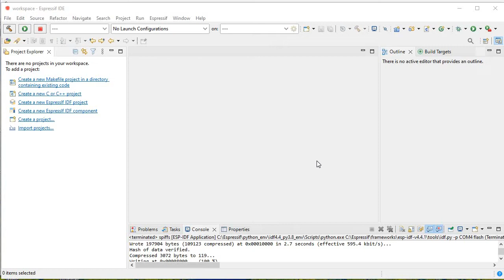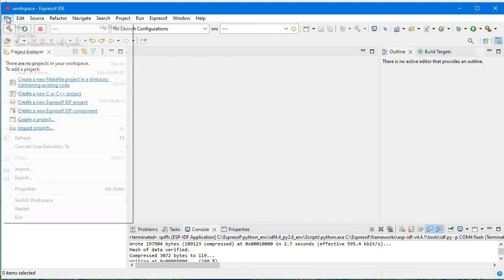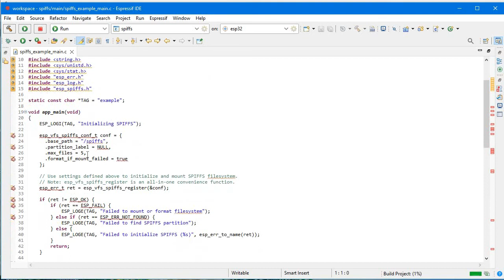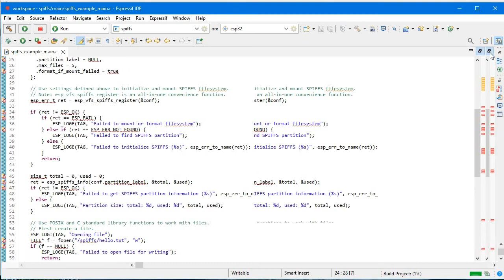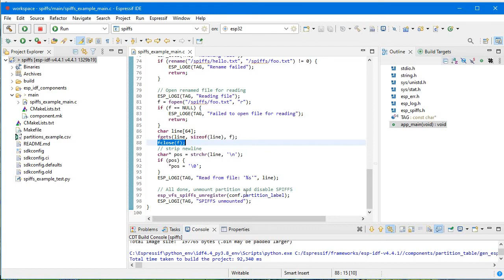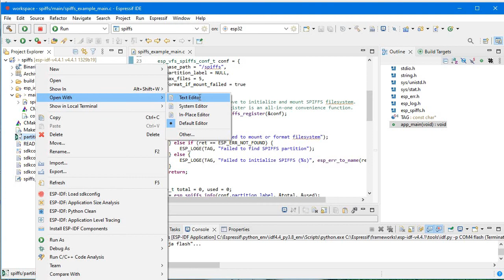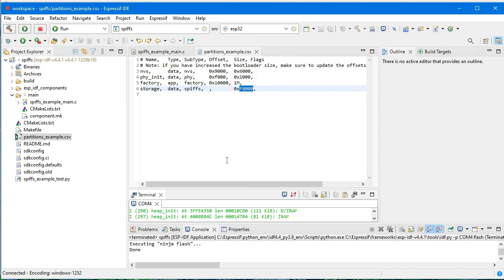How to work on SPIFFS in ESP32 using ESP-IDF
In this video tutorial I've explained you about SPIFFS(SPI Flash File System), I've taken one example code and explained you about how it is working with ESP-IDF using Espressif IDE.

amazon India link to buy ESP32 Development Board

amazon India link to buy different types of ESP32 Board